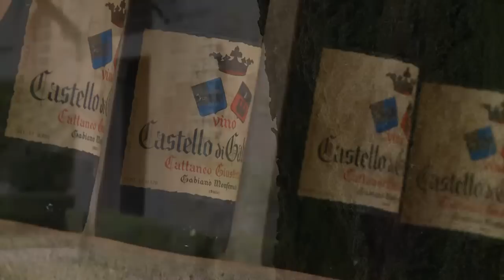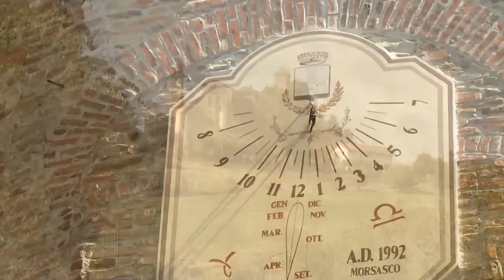I Castelli del Monferrato - documentario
Produzione del documentario sui Castelli del Monferrato